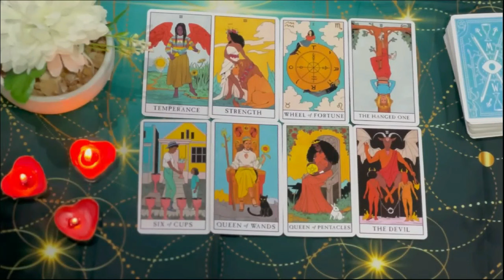LIBRA 😍 SOMEONE IS COMING IN TO DEFEND YOU AND NO ONE WANTS TO CROSS THIS PERSON…💗 END-JULY TAROT